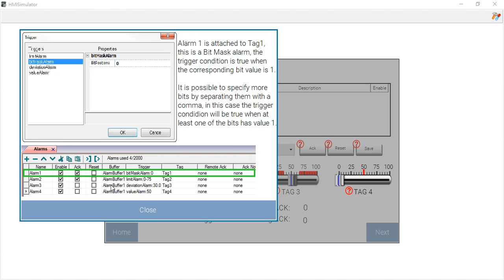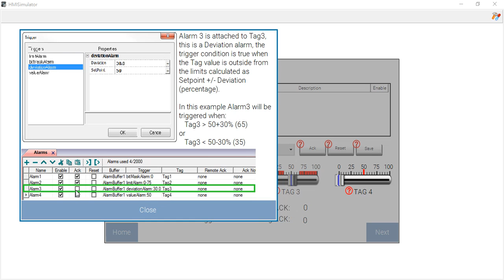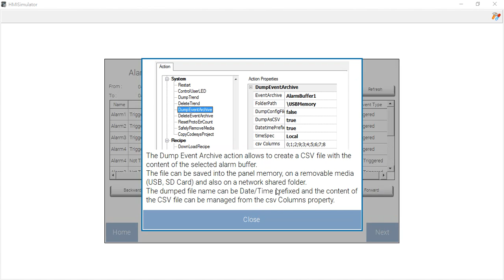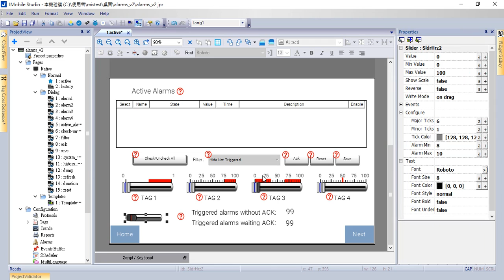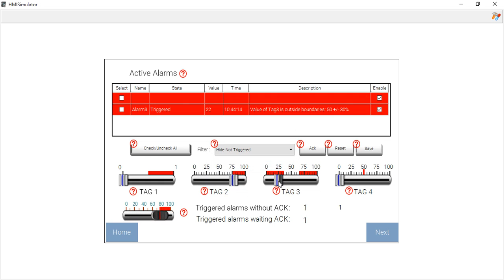[JMobile] 15-2. Alarm-part2